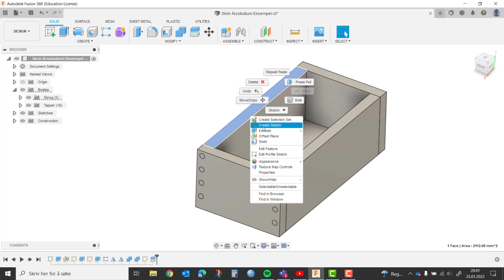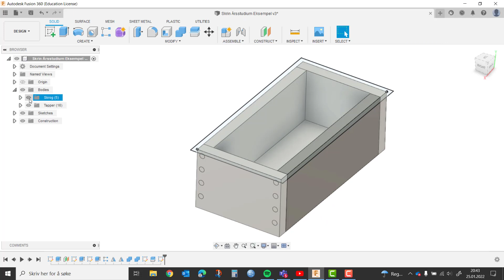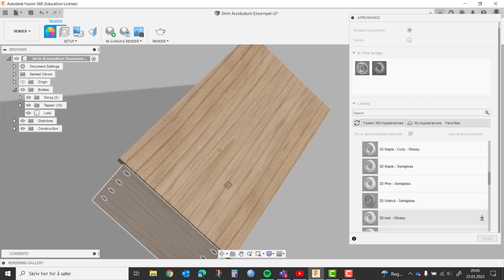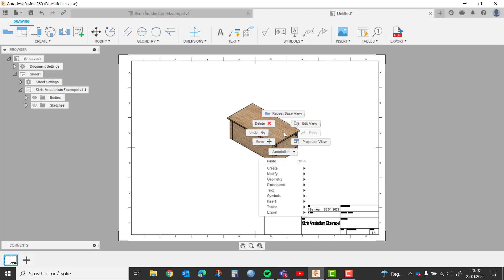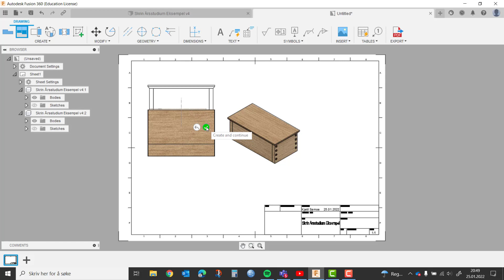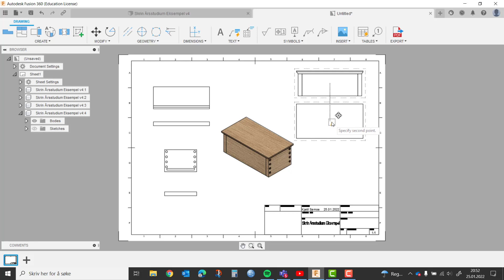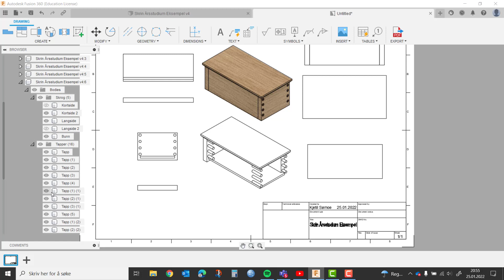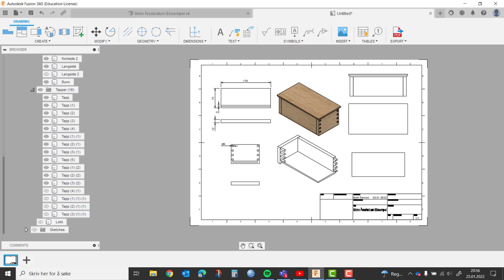Fusion 360 Skrin med innfelt bunn og rundstokktapper Del2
Her viser jeg hvordan man kan lage lokk og arbeidstegning til skrinet fra Del1